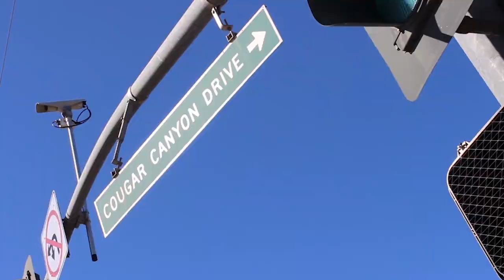SCHS broadcast 2/6/18